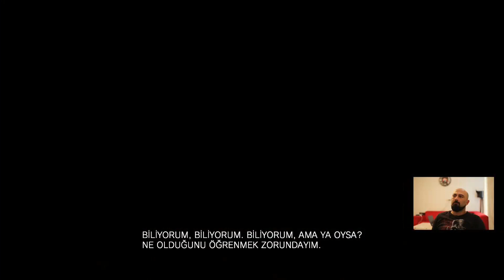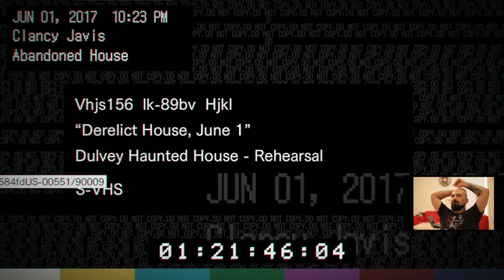Resident Evil 7 Korkunç Oyun Türkçe Oynanış ... Mia 3 yıldır kayıp bulduk iyi mi ettik ? :)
Korku oyunlarının şahlarından bir oyunla karşınızdayız. Kaybolan Mia dan 3 yıldır haber alamamıştık ve bize bir video ulaşıyor , bizi şaşırtan videodan sonra bulmak için yola çıkıyoruz ve pek de iyi etmiyoruz galiba :) izleyip görelim ...